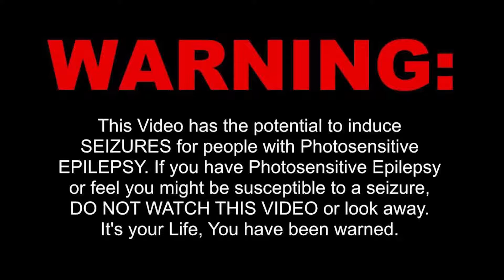Black Sabbath - Tommy Clufetos Drum Solo @ Klipsch Music Center September 2, 2016